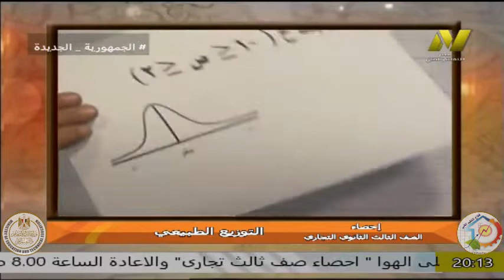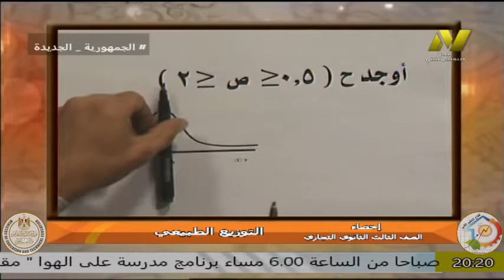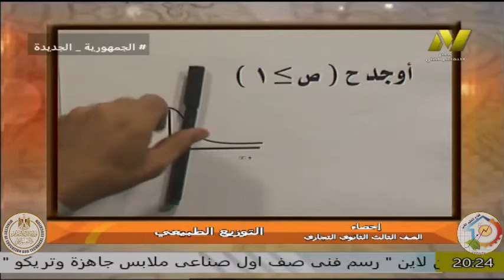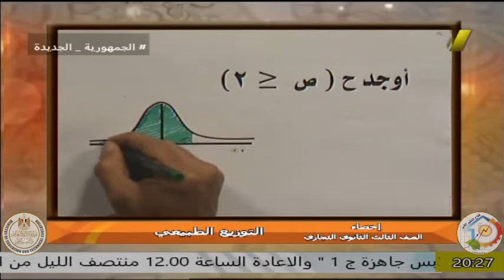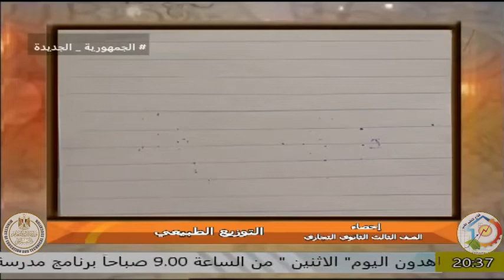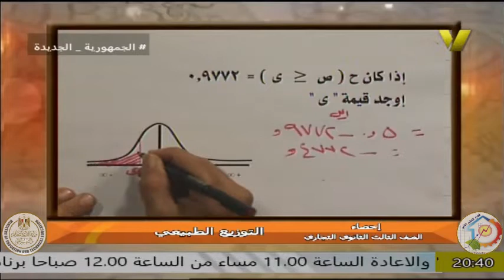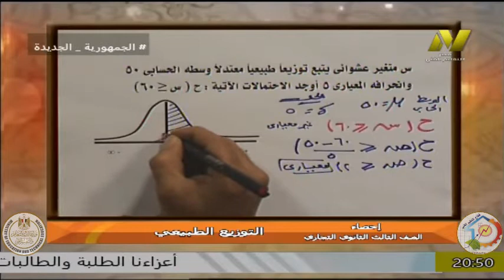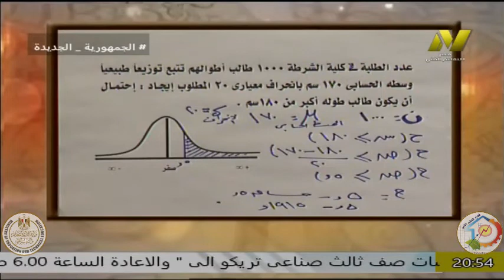الصف الثالث تجارى - احصاء - التوزيع الطبيعى - أ فتحى عبد الكريم